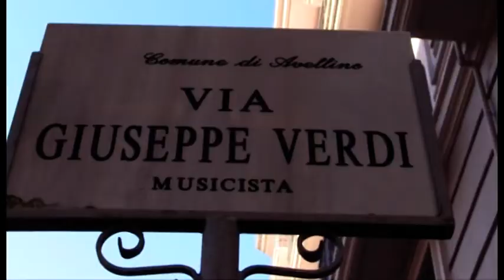Sos da Via Verdi, le aiuole ridotte a boscaglia e ricettacolo di rifiuti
La centralissima Via Verdi affonda nel degrado, le aiuole abbandonate e zeppe di rifiuti. Numerose le segnalazioni dei residenti ma nessuno interviene.